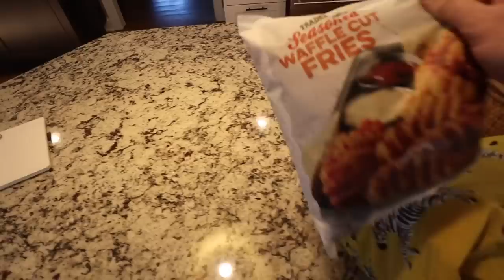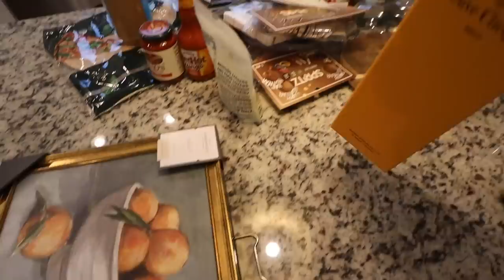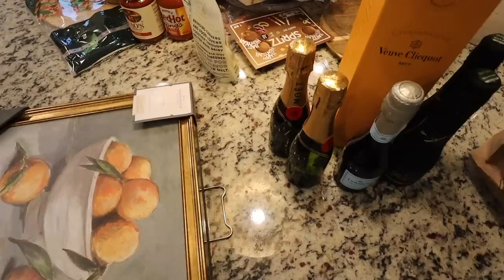Vlogmas 2022: Day 28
MY 2022 MERCH is live!
Please read all sizing measurements carefully.

Breathe At Home Code NOW until 12/31: VLOGMAS20
20% of holiday decor and ornaments

OTHER THINGS:
1” Adhesive
1/2” Adhesive
The Marriage Portrait
Oprah Journal
Oprah Daily Cards Cup (Driftwood)